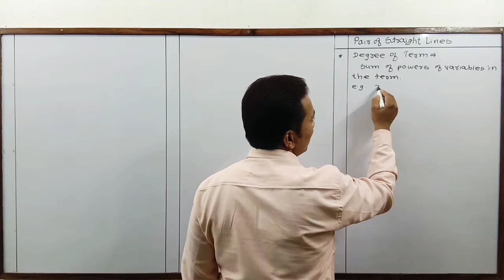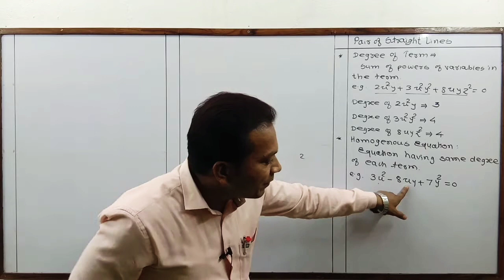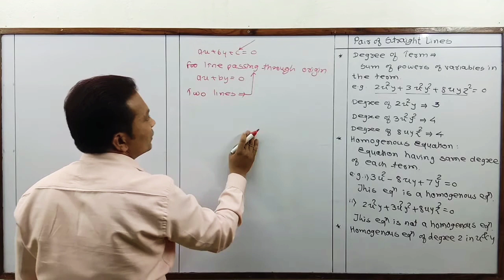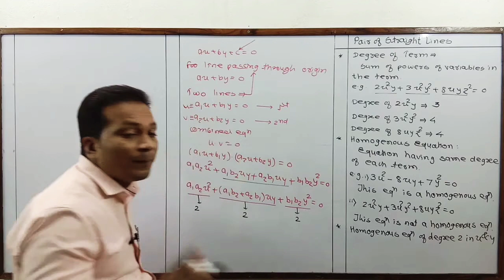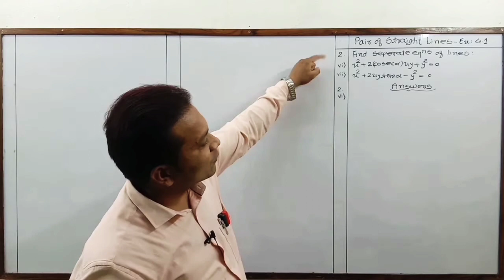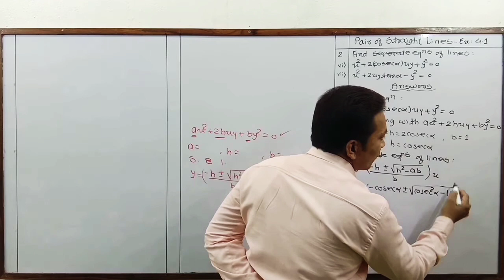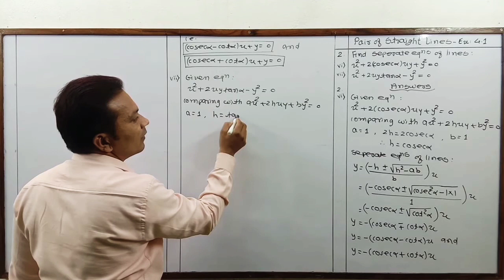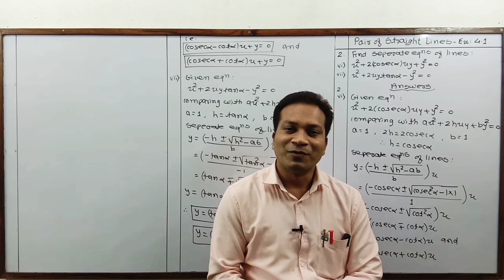Class - 12th - Maths - Pair of Straight Lines - Homogeneous Equation - Seperate Equations